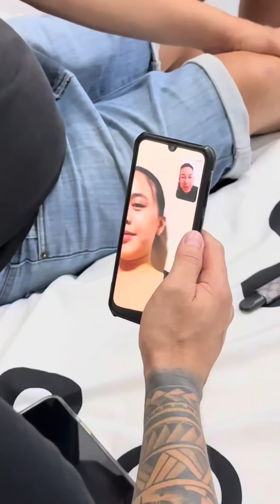69 NKIPAG MEET UP SA HOTEL